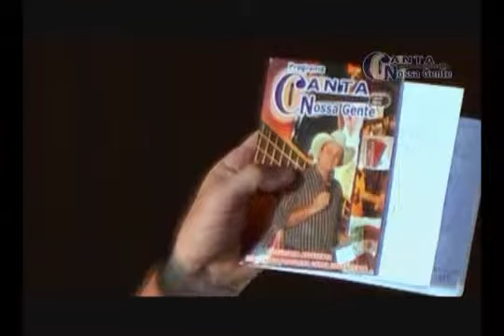PROGRAMA CANTA NOSSA GENTE 23 06